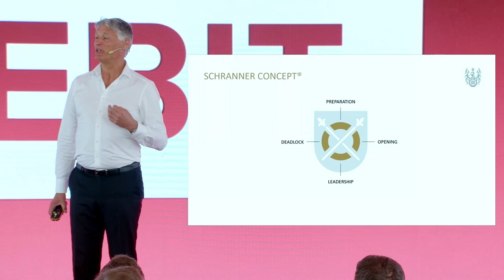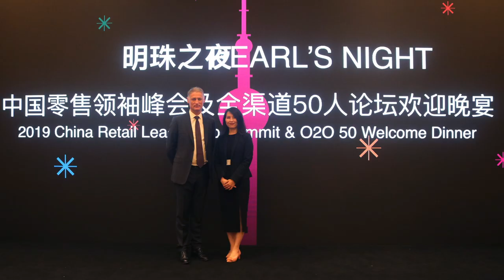Keynote Speaker - Matthias Schranner